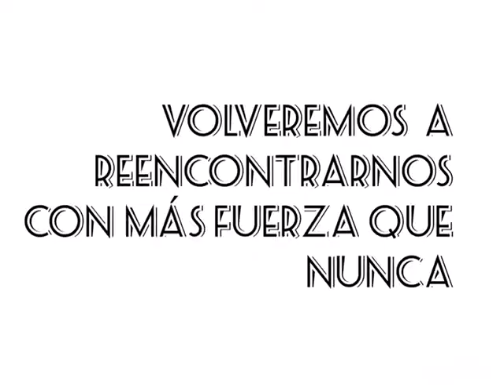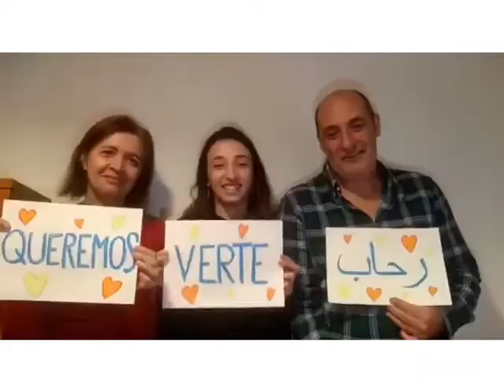Acansa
Ella es Yauda. La primera vez que vino a Córdoba tenía solo 10 años. Llamaba la impresión por su delgadez y su tamaño, impropio de los niños de su edad. Así lo cuenta a Insitu Diario Carmen, su madre de acogida, quien este año, al igual que cientos de familias cordobesas, se quedará sin ver a sus niños saharauis, esos que hoy, más que nunca, necesitan ayuda.